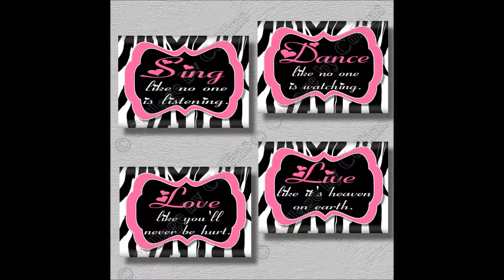Purple And Animal Print Living Room Decor